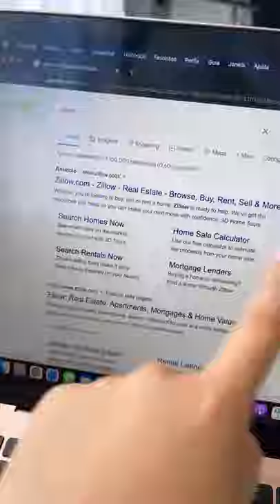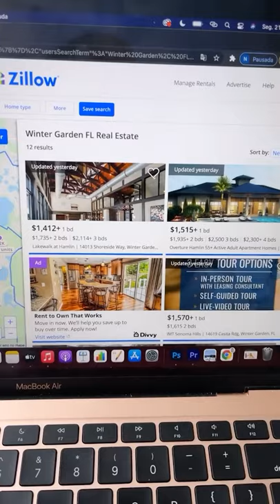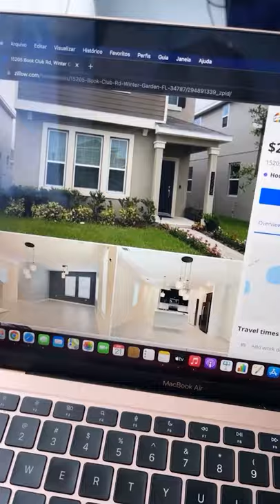Como alugar casa nos Estados Unidos?